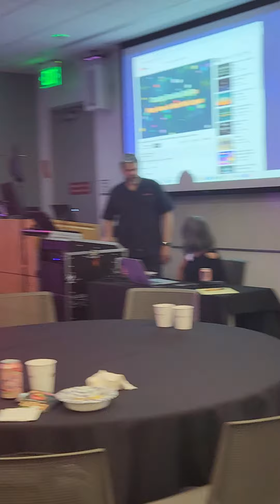Kesariya Kareoke dad son @Microsoft USA